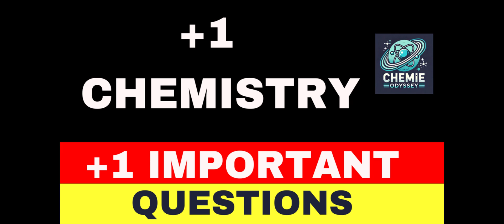plus one chemistry important questions